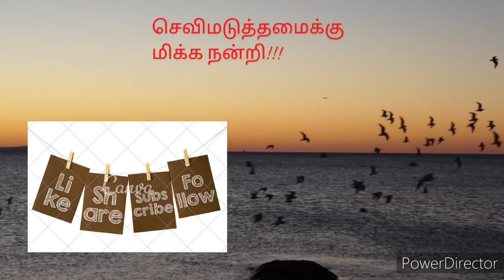காவல் கோட்டம் - அத்தியாயம் 88 | KaavalKottam - Chapter 88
Book - Kaaval Kottam Thamizhini publications
Voice - Harine Murugan
Madurai Meenakshi Amman temple photo - Guna Amuthan Photography